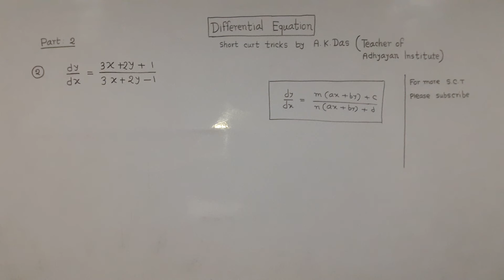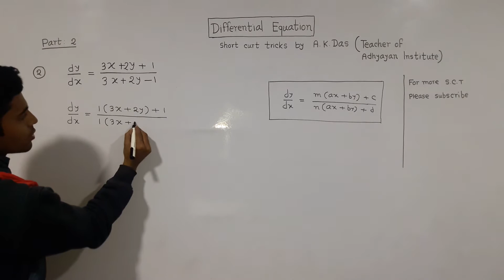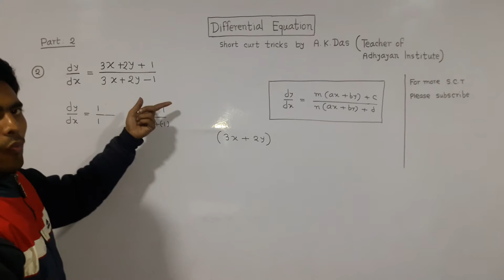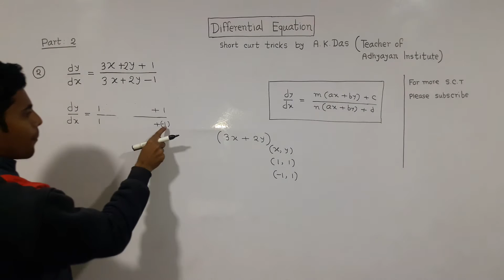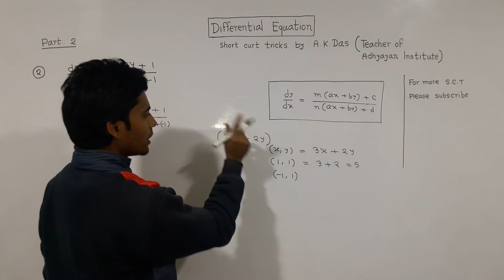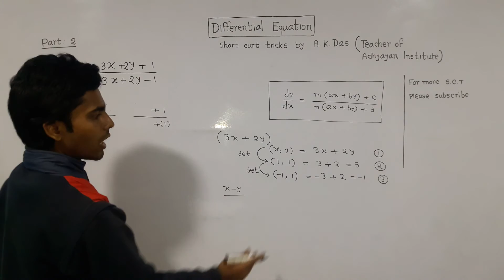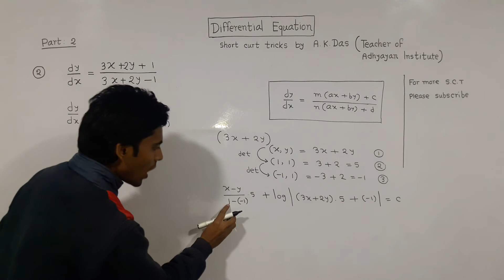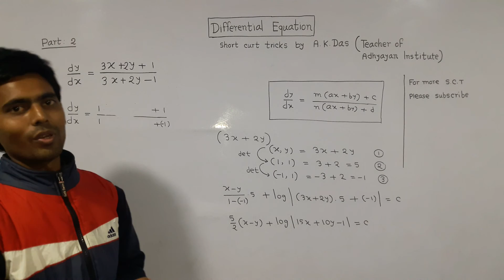DIFFERENTIAL EQUATION JEE , PSC ,SHORT CURT TRICKS BY AKD PART : 2